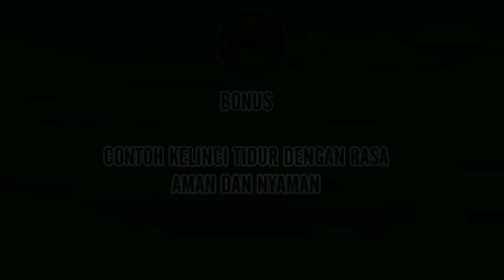Pelihara Kelinci Ternyata Menyenangkan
Pelihara hewan adalah kegiatan yang menyenangkan. Di sela-sela waktu bekerja bisa di isi dengan kegiatan bermain dengan hewan peliharaan. Hewan peliharaan yang menyenangkan dan lucu salah satunya kelinci